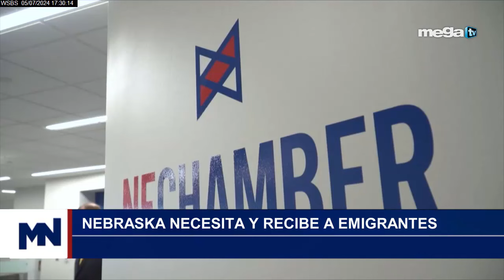Noticias Nacionales 07-05-24 Nebraska necesita y recibe emigrantes